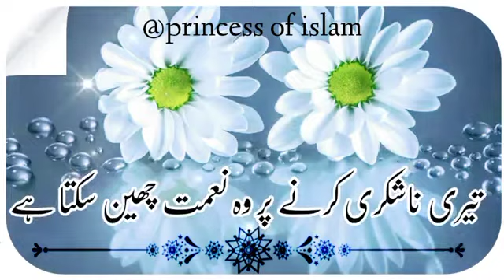September 13, 2022